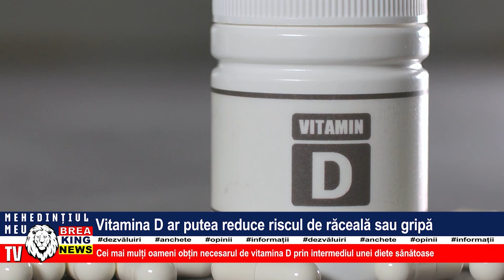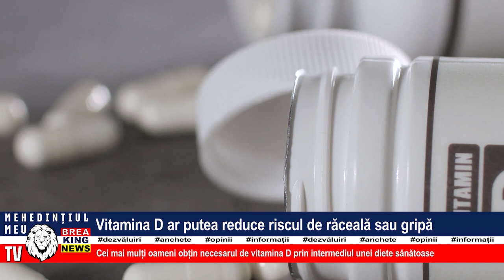VITAMINA D AR PUTEA REDUCE RISCUL DE RĂCEALĂ SAU GRIPĂ